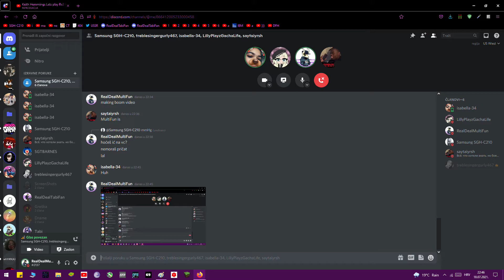3 isabella-34s KMAO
WHAT THE SOOKA BLYAT??